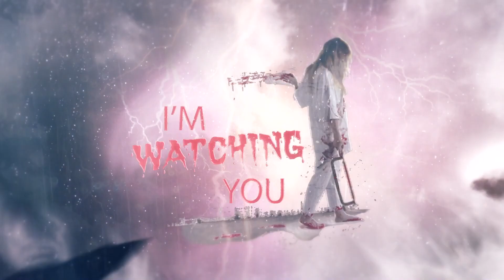WWE 2K23 Official Showcase Trailer | 2K